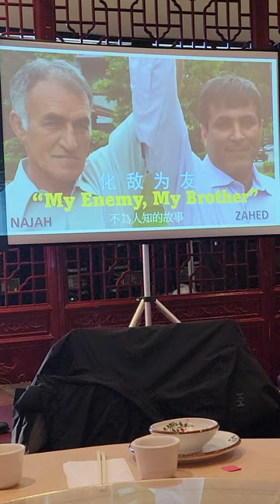Fundraising for : steps for piece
Zahed Haftlang an Iranian war victim who at the age of 13 volunteerly participated in the war to defend of his country and the people, when was hardly  injured  close to die ,one of Iraqi oponents saved his life , after many years they found each other in Canada. Zahed recited a beautiful word which will last forever     (( My enemy my brother )) , Zahed decided to take necessury steps for peace, one step which will last and create everlasting step fpr peace. steps srom Vancouver to Unted Nation, New York. this great step needed an appropriate logo to be worthy for this worthy step . so i decided to create one of my most beautiful logo to be the symbol of immigration from east to west and steps from west to east , the flag colors of Iran and Canada , composition of eastern and western culture and finally prosperity of this composition as a result of the hope blossom for the world piece and have a better lovely planet. Ali Shahidi  architect.